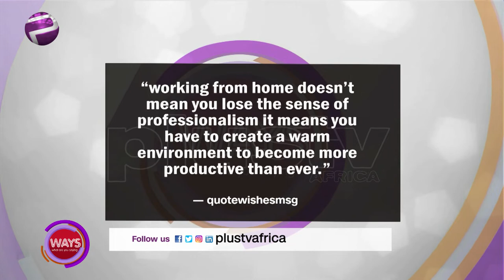The Future Of Work Post COVID-19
"Working From Home doesn't mean you lose the sense of professionalism, it means you have to Create a warm environment to become more productive than ever.